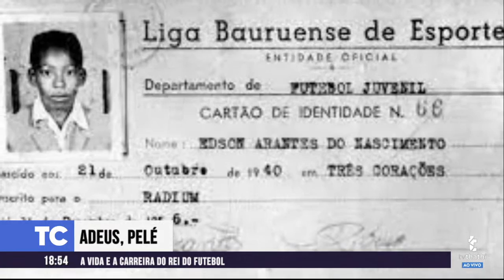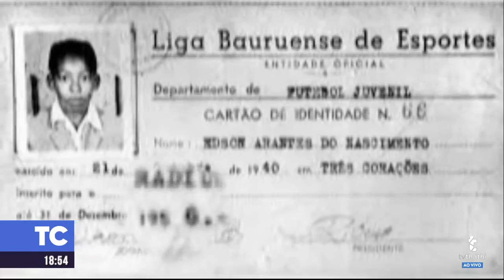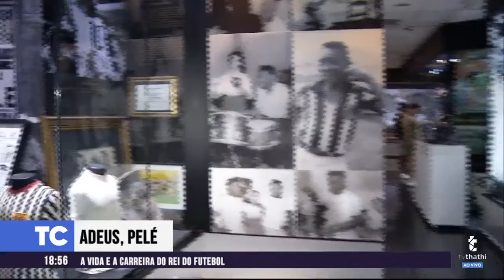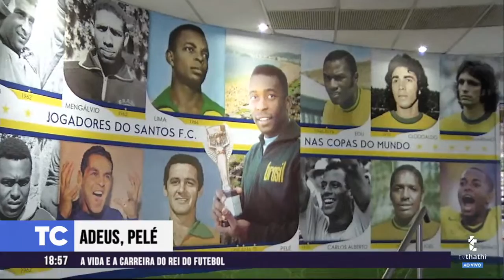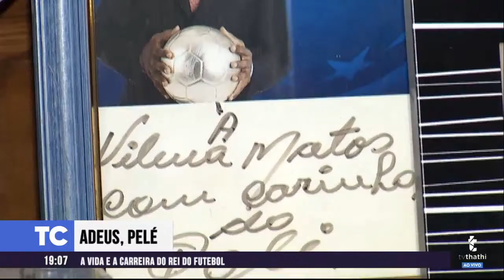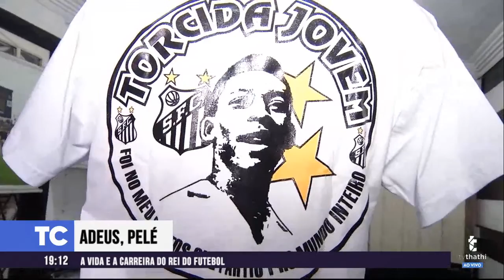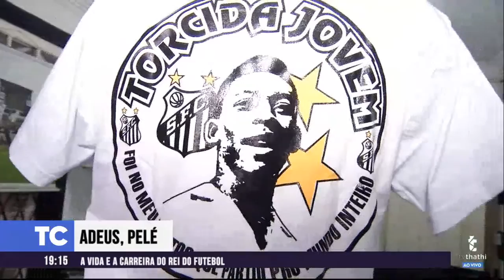THATHI CIDADE - 29/12/2022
Informação e notícias da região em um só lugar.
Para você entender e participar das questões político-sociais que afetam diretamente a Baixada Santista.